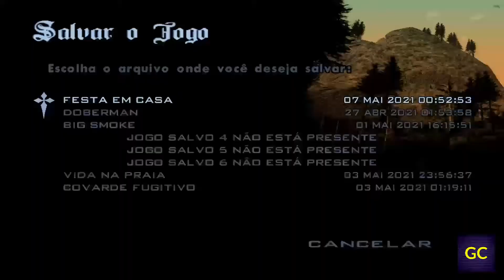GTA SAN ANDREAS #15 | Como Aprimorar as Armas Mais Rápido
Sejam muito bem vindos ao Canal Games Cast Oficial, no Vídeo de hoje nosso Décimo Quinto vídeo da serie  GTA SAN ANDREAS com modo História eu destaco a Como upar o nível de tiro mais rápido. Sempre mostrando do modo mais simples de como fazer a missão onde mesmo você sendo um novato consegue executar, então antes de iniciarmos já peço aquele like pra fortalecer o canal e se inscreve pra não perder nenhum de nossos novos vídeos.

No vídeo de hoje temos uma dica muito legal de ter armas no inicio do game sem truques e sem gastar dinheiro.
Nesse vídeo temos :

Como Aprimorar as armas mais rapido no gta san andreas
Valeu pela força!

Valeu pela força!